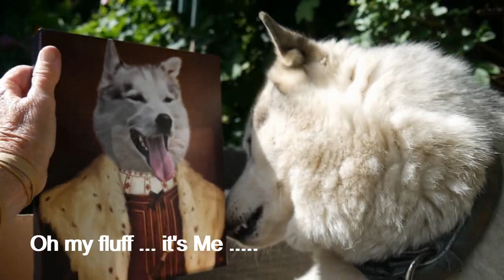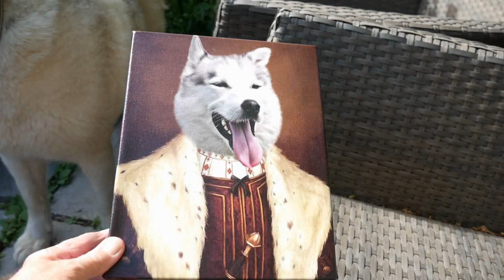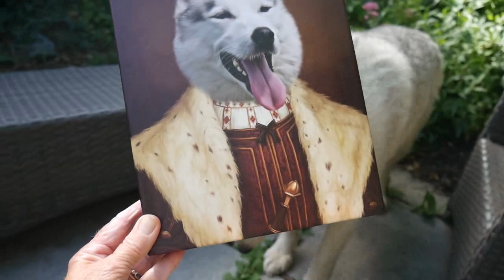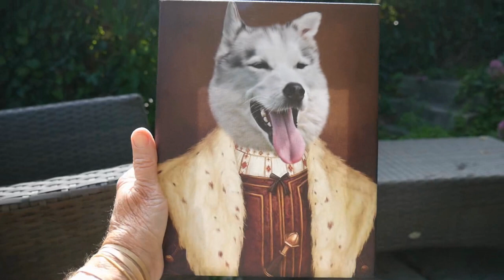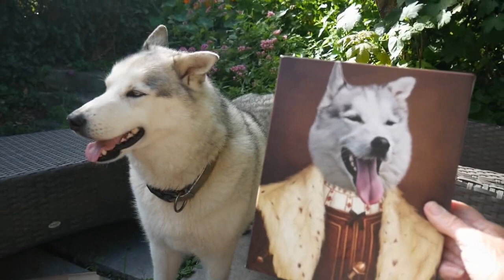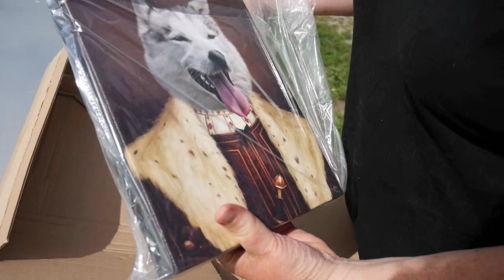KING NOOK .. Uncrowned ... but still handsome ..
Helloooo Nook here ... Look at my lovely portrait wot CROWN AND PAW have very kindly sent me it's me, before I wuz crowned King If any one is as handsome as me and would like a portrait of themselves, there are lots and lots of designs too choose from, like an Astronaut, Kings and Queens ... and Princesses or an admiral, an emperor ... and you can even be a Vampire ... hehe Just quote NOOK10 .. and yoo will get 10% discount ... so pop over to ;

.. and have a look Thank yooo ...love Handsome King Nook ... hehe ... ^;^ ... x